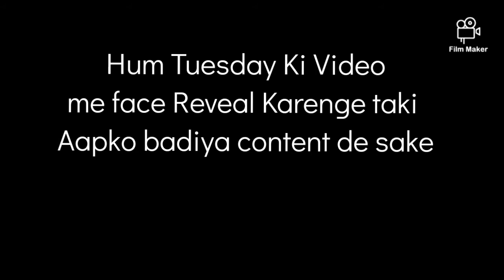Face Reveal News